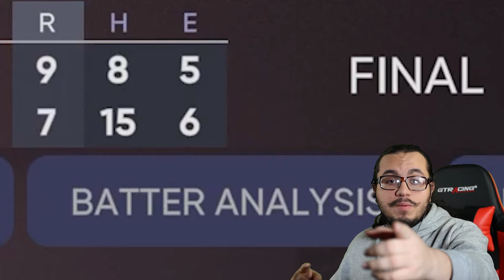MLB THE SHOW 21 BUT ONLY PITCHERS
COMMENT YOUR PREDICTIONS!!

In this video I play as the Los Angeles Angels and Face the Cleveland Indians (Now Known as Gurdians). The twist to the video is every position is filled by pitchers ONLY! My starting pitcher is Shohei Ohtani, and he will go on to face Shane Bieber. I hope you guys enjoy!